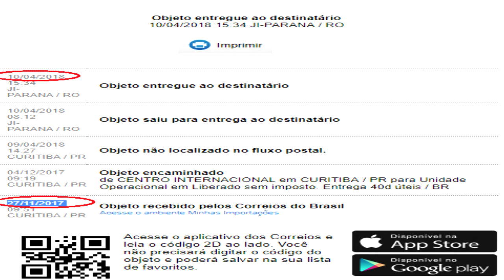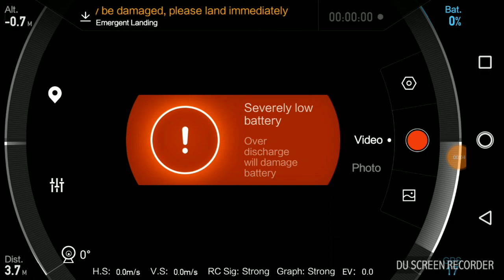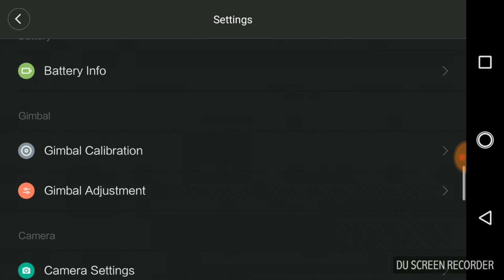MI DRONE 4K DICAS DE BATERIA E + CORREIOS ANÁLISE PARTE 06